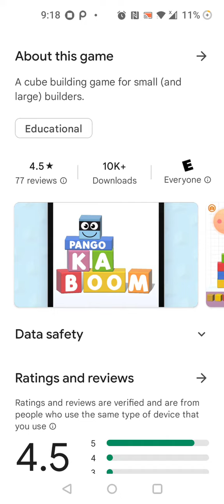Pango Kaboom Episode II